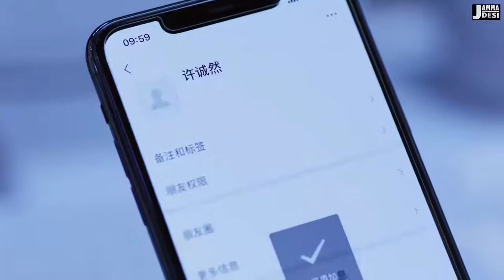Korean Mix Hindi Songs 💗 Korean Drama Love Story Song 💗 Chinese Çin Kore Klip New 2021 💗 Hu Zidd